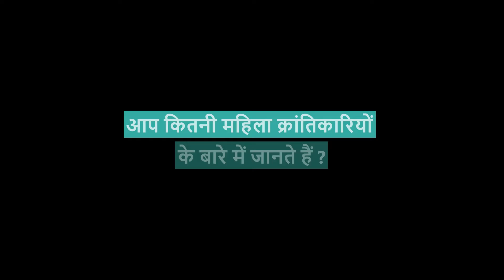महिलाएं जिन्होंने अंग्रेज़ों की छुट्टी कर दी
अंग्रेज़ों से लड़ाई में भारतीय महिलाएं भी पीछे नहीं थी। फिल्म मणिकर्णिका कहानी है झाँसी की रानी की जिन्होंने अंग्रेज़ों की नींद हराम कर दी थी।